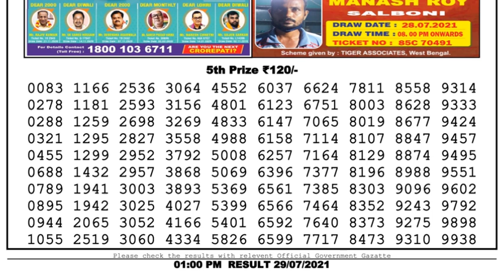Lottery Sambad Lottery Live 1pm 29.07.21 Nagaland Lottery Live